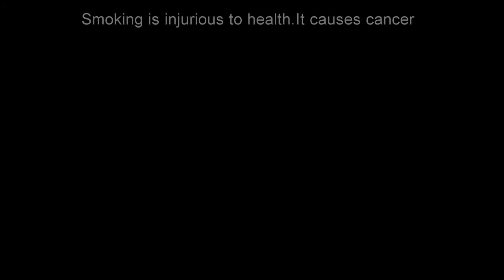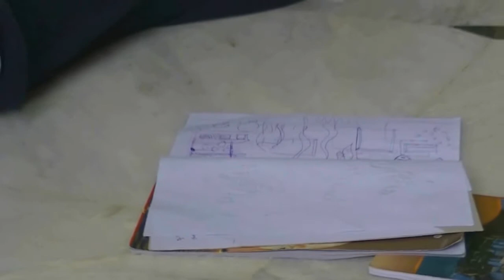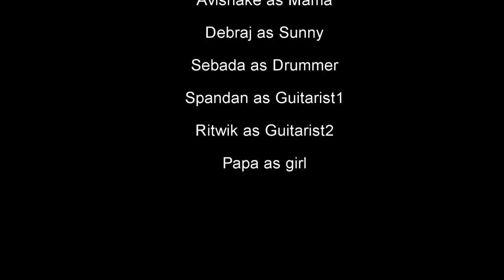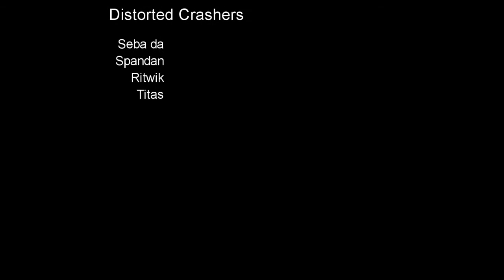C!nema FLOP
why society doesn't give the chance to fulfill our wish...or we think that we r too much intellectual...same things happens with this 4 guys when they were going to make a film and then.
.A Film by Anirban pramanik..